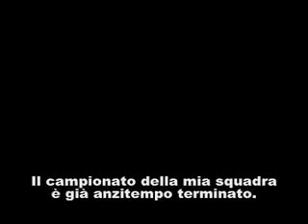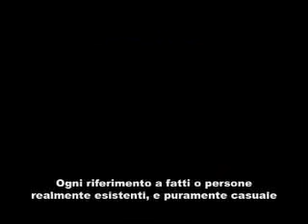SALUTI DA GM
Video blog virtus